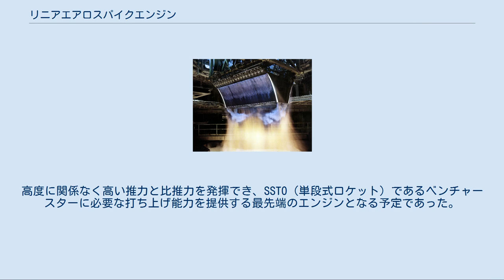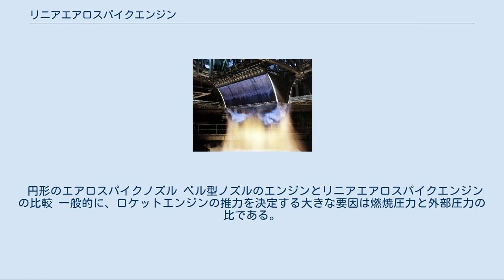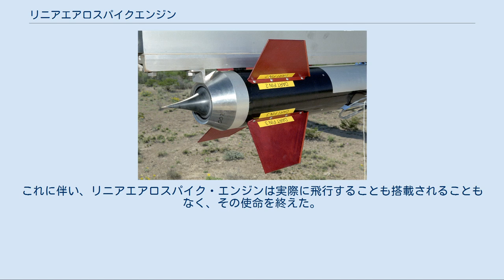リニアエアロスパイクエンジン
XRS-2200リニアエアロスパイク・エンジン リニアエアロスパイクエンジンとは、NASAのX-33およびベンチャースターのために開発された新型の液体燃料ロケットエンジンの名称である。
推進剤は液体水素と液体酸素。
高度に関係なく高い推力と比推力を発揮でき、SSTO（単段式ロケット）であるベンチャースターに必要な打ち上げ能力を提供する最先端のエンジンとなる予定であった。
 2012年現在、これを使用している打ち上げロケットは無い。
 円形のエアロスパイクノズル ベル型ノズルのエンジンとリニアエアロスパイクエンジンの比較 一般的に、ロケットエンジンの推力を決定する大きな要因は燃焼圧力と外部圧力の比である。
地上では気圧、即ち外部圧力が高く、推力と比推力は低下する。
発射後上昇して高度が増すにしたがって外部圧力が低下するので推力は増加する。
現行のロケットエンジンに搭載されているコニカル型、およびベル型のロケットエンジンノズルは、中心に配置された燃焼室から高圧ガスを噴出し、ノズルの内壁に沿って膨張させる。
ラバール・ノズル形状で最適となる外部圧力は設計時に定められた特定の値に限られ、それ以外の圧力、即ち高度では効率が下がり、ロケットの性能に少なからず影響する。
例えばSSMEを例にとると、真空中では秒速4,400メートルの噴射速度を達成するが、海面高度では秒速3,500メートル程度しか発揮できない。
それ故に多段ロケットにおける第1段のエンジンは相対的に高い能力を確保するために燃焼圧力を高めに設計する。
 しかし、燃焼圧力を高めればそれだけ燃焼室の強度が要求され、また推進剤も高圧で噴射しなければならず、技術的な困難が伴う。
また、高度上昇に伴う外部圧力の変化に対応してノズル形状を変える伸展ノズルやデュアル･ベルノズルもエンジン質量の増加や燃焼ガスの制御など課題がのこる。
 一方で、高度に関係なく能力を発揮するノズルとしてスパイク型が研究されていた。
スパイク型ノズルはコニカル型、ベル型ノズルと構造が大きく異なり、燃焼室が中心ではなく円状にならんでおり、中央に突き出されたスパイク（突起）と周囲の空間そのものをノズルとして使う。
即ち、外部圧力に応じて燃焼ガスが自然に最適な噴射構造を決定する。
そのため、スパイク型ノズルは海抜0メートルから真空中までほぼ100%の能力を発揮し、ロケットの能力を大きく向上させるものとして期待されていた。
また、スパイク型はベル型などに比べて全長を短く出来るという地味だが重要な特徴を持つ。
 しかし、その構造ゆえに冷却が困難という重大な問題があったため、現在まで実用化されることはなかった。
 リニア（Linear:線形）の名の通り、リニアエアロスパイク・エンジンは燃焼室が直線状に並び、突起も直線状である点がスパイク型ノズルと異なるが、断面の形状は同じであり、スパイク型ノズルと同じ特徴やメリットを持つ。
 小型の燃焼器は二次元スパイクの上端に内側、つまりスパイク側を向くよう取り付けられており、高速で噴射された燃焼ガスはスパイク表面に沿って流れる。
燃焼器の断面は四角形で隣同士と密着するように整形されている。
 エンジン自体は傾けることが出来、ベクター・スラストが可能である。
 リニアエアロスパイク・エンジンはX-33用に、その高い能力をもってSSTOを実現するため開発された。
途中、突然の推力低下や異常燃焼などに悩まされつつも、結果的に安定した動作を達成した。
リニアエアロスパイクはX-33、ひいては拡大実用版であるベンチャースターにも搭載される予定であった。
 しかし、本体であるX-33の開発が困難を極め、最終的に予算超過で凍結となる。
これに伴い、リニアエアロスパイク・エンジンは実際に飛行することも搭載されることもなく、その使命を終えた。